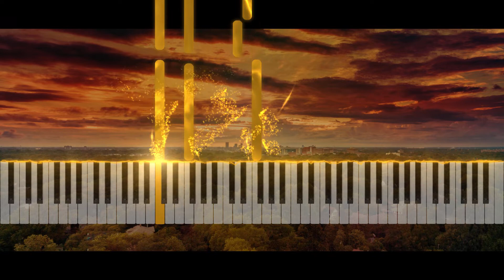Les Cites d'or - Chanson du generic piano tutorial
C'est la premiere boucle du generique du dessin animes 'Les cites d'Or', pour qui ca pourrait interesser de le jouer au piano.

Il me semble que c'est en gros juste, mais je ne jure pas qu'il n'y a pas d'erreur .

Merci

Photo James Cheney